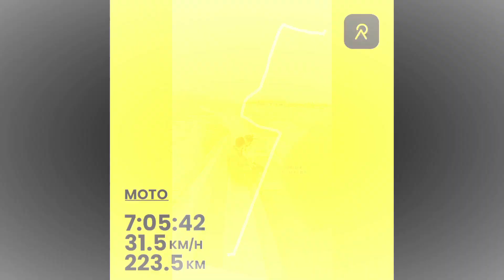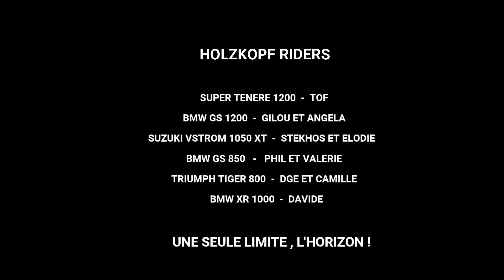LES CINQUE TERRE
Les Cinque Terre se composent d'une rangée de villages pluri centenaires situés sur le littoral accidenté de la Riviera italienne. Dans chacun des 5 villages, les maisons colorées et les vignobles s'accrochent à des terrasses escarpées. Les ports accueillent de nombreux bateaux de pêche et les trattorias proposent des spécialités de fruits de mer ainsi que la célèbre sauce de la région de la Ligurie, le pesto. Le sentier de randonnée à flanc de falaise du Sentiero Azzurro relie les villages entre eux et offre une vue panoramique sur la mer.
PortoVenere
Riomaggiore
Manarola
Corniglia
Vernazza et Riviera
Monterosso
Liguria